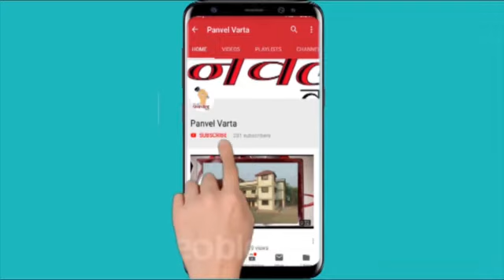शिवसेना जिल्हाप्रमुख जनता दरबार खांदा कॉलनी शहरात आयोजित ..